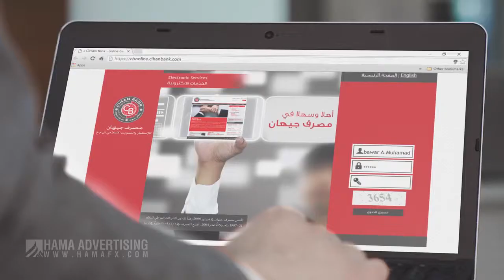Cihan Bank - The Bank You Can Trust